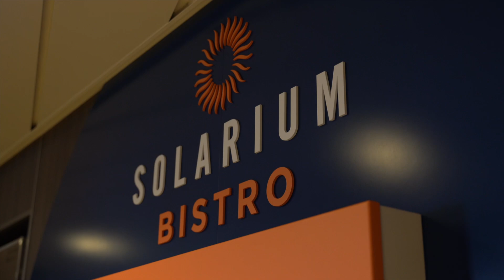Cruise Behind The Scenes with Us: I MADE A MISTAKE! Odyssey of the Seas Night One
Well, typically I don't make mistakes like this, but I was so freaking hungry I ended up eating more than I should at the Solarium Bistro haha which totally ruined my appetite for dinner because I was stuffed! But, trust me the Windjammer DID NOT LET ME DOWN! Watch the video for the full story!